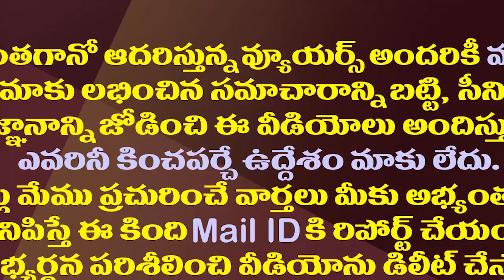తెలంగాణాలో అలా..ఏపీలో ఇలా..ఒకే దారిలో చంద్రబాబు,పవన్| Chandrababu &Pawan Silence on Telangana Issues